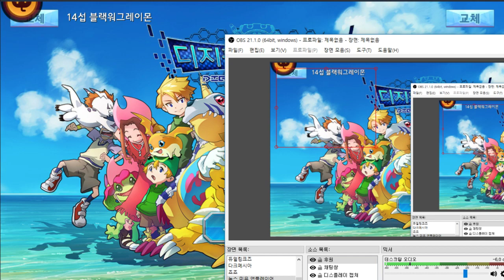4화 중국에서만든 디지몬 모바일게임 - 디지펫 어드벤쳐 (도바킴)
디지펫 어드벤쳐 (도바킴)